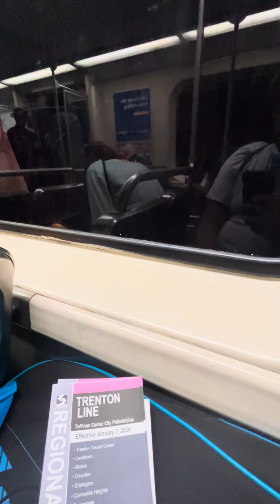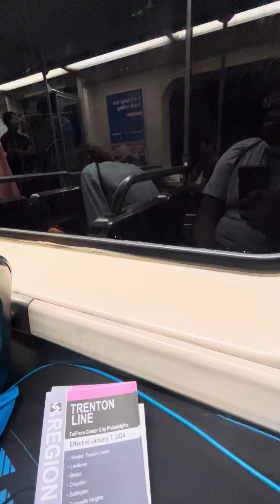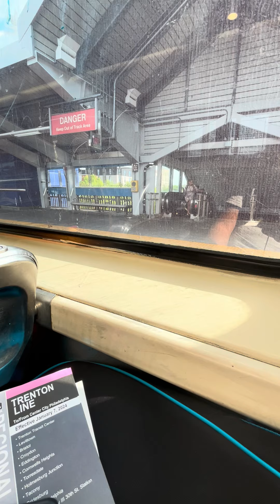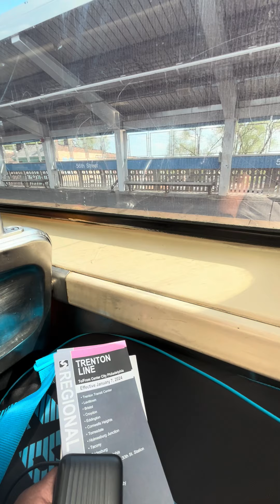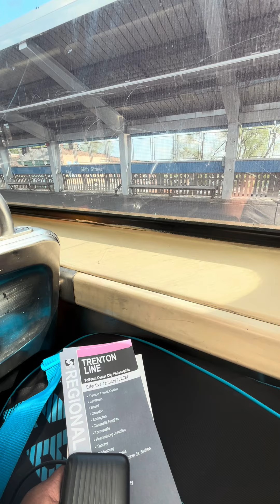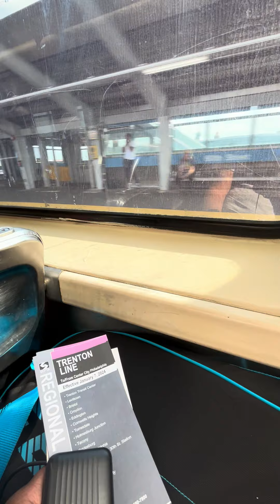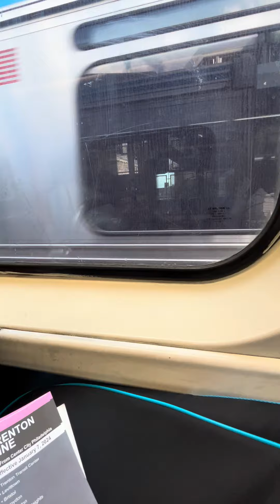Septa market Frankford line then eastbound el train was stuck at 30th Street station